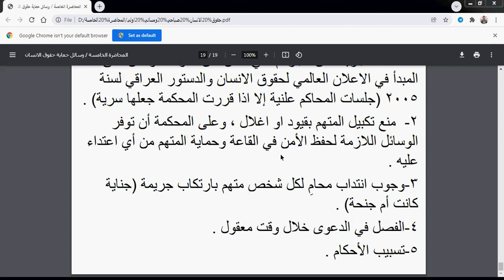محاضرة وسائل حماية حقوق الانسان صباحي